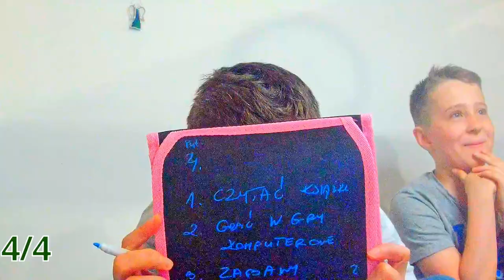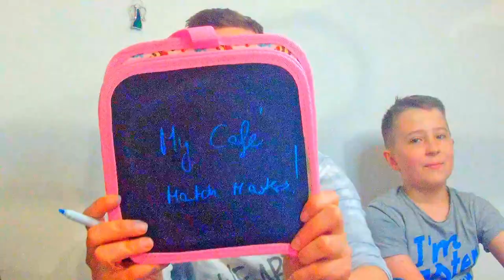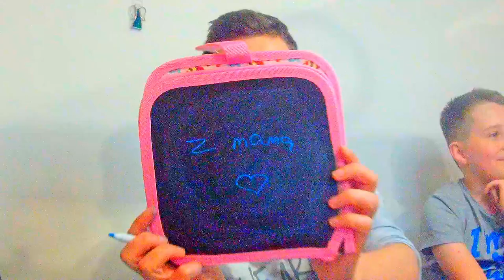JAK DOBRZE ZNA MNIE MAMA??? 😕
Dzisiaj film z moją mamą, zadawajcie pytania i piszcie pomysły na kolejne odcinki w komentarzu.